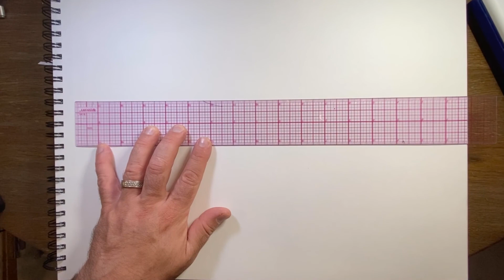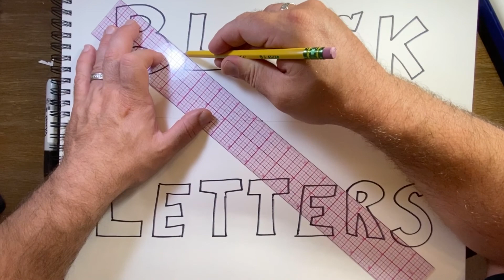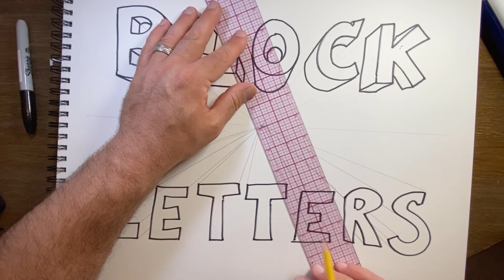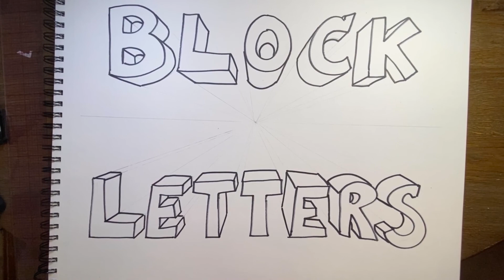XCEL Bubble Letters Part 4: One Point Perspective Letters